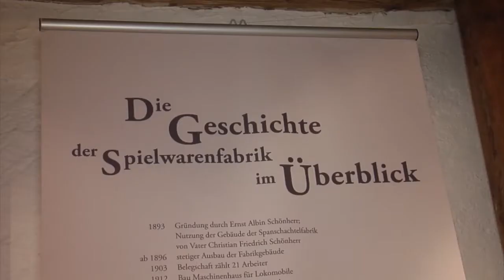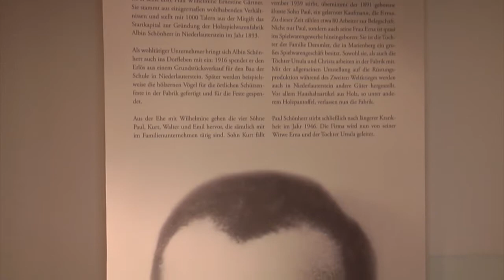MEgional 2016 10 26 - Unsere Nachrichten für das Mittlere Erzgebirge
Heute u.a. mit folgenden Themen:

    Informationen zum Umgang mit den "HorrorClowns"
    Vorabbesuch der neuen Ausstellung im Bergmagazin
    Bilder des Tages
    uvm.